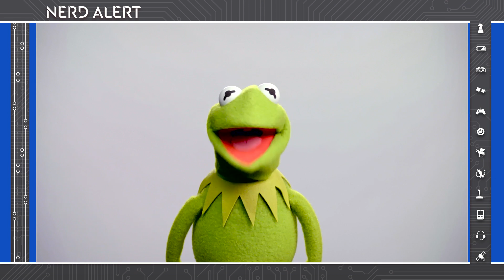This is Kermit the Frog's New Voice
Kermit the Frog has a new voice, after his old actor and puppeteer was fired. Is he better?  Kim and Tim Frisch break it down.

"A month after longtime Kermit performer Steve Whitmire was fired by Disney, the new voice of Kermit the Frog has debuted in an online clip.

Matt Vogel just made his first public debut as the voice of Kermit, a role that has long been held by Whitmire since Jim Henson passed away in 1990, in a brief YouTube clip for the “Muppet Thought of the Week."*